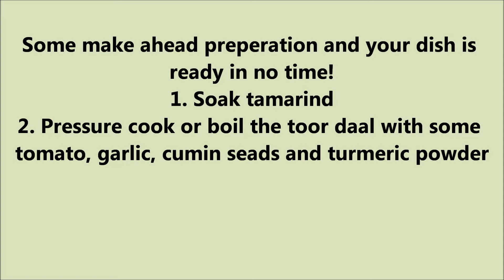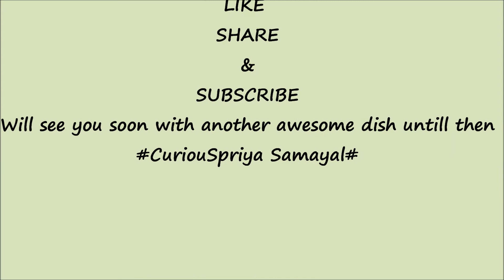Okra (Ladies Finger) Sambar | South Indian style | Vegetarian curry | CuriouSpriya Samayal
Hi Everyone
!My curiosity in cooking never ends!
Today special is our very own famous "Okra Sambar" South Indian style
I would say a veg thali in south India is never complete without sambar :)
so this dish has so much importance.. And choosing vegetable for that has its own taste difference which I had already mentioned in my previous veg thali video... I guess many will agree to that...
So today I want to show another variation of sambar with okra, If you have not tried this then do make it... taste divine and especially in festive time this is classic..